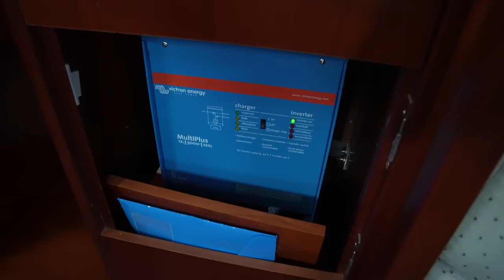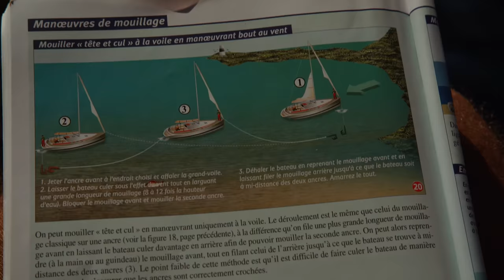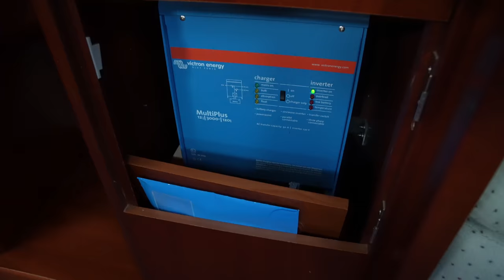ANCHORING : HOW TO STOP MOVING & ROLLING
In this video, we'll show you what goes on behind the scenes of boat life and how we managed the rolling when we ANCHORING. Good viewing !

Chapters in this video :
00:00 : A little insight into the life of sailboats
00:56 : Happiness in Marie-Galante
05:43 : The downside of a sailboat
07:33 :  The first anti-rolling technique
09:00 : And the second one

thanks @OPINELOFFICIAL for the gift !